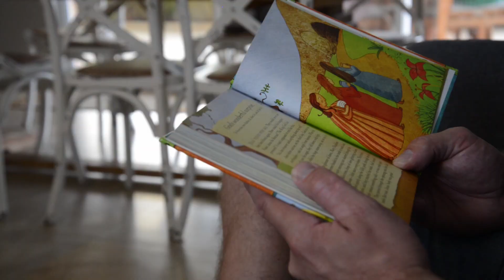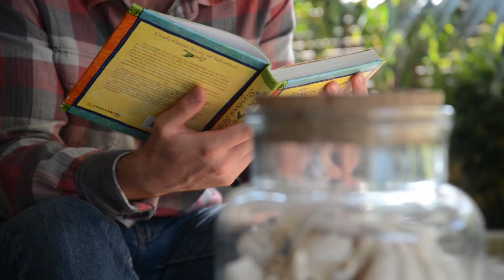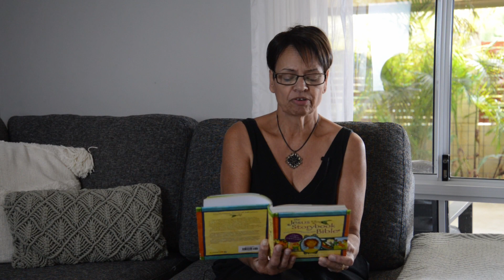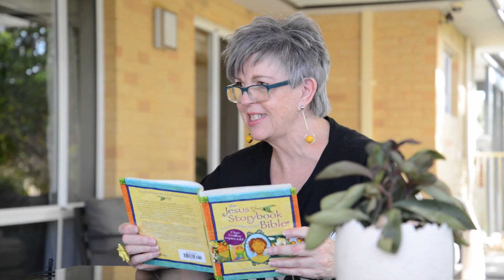Easter | Jesus Storybook Bible, 9 April 2023, Warnbro Community Church